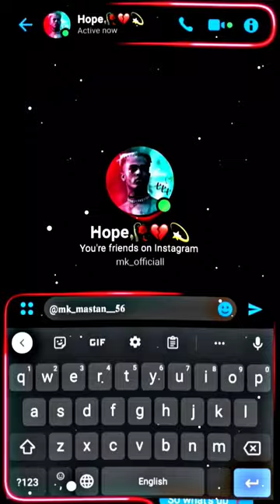Hope :- xxxtentacion 🥀 || slowed + rewerb || chatting lyrics status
XXXTentacion,hope,hope chat lyrics status, chatting lyrics status,

Moonlight :- xxxtentacion || slowed + rewerb || chatting lyrics status